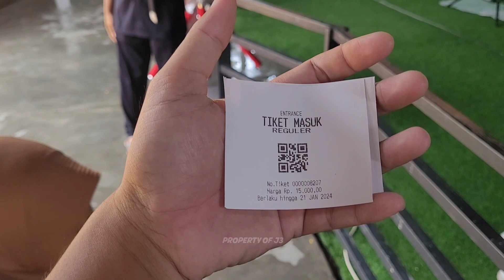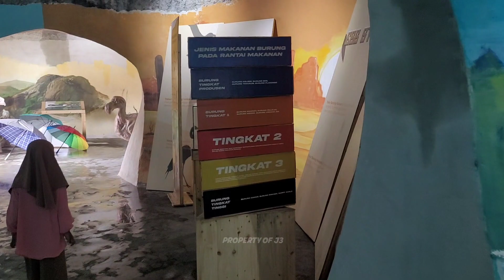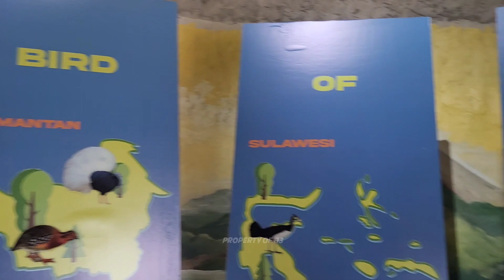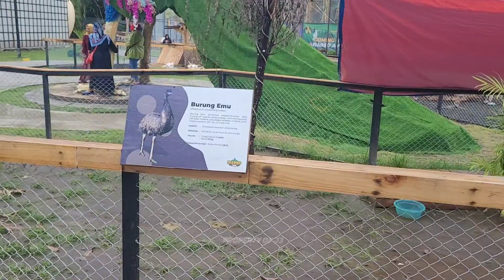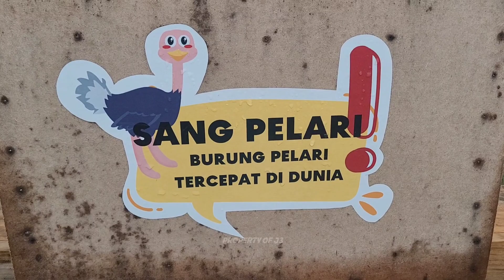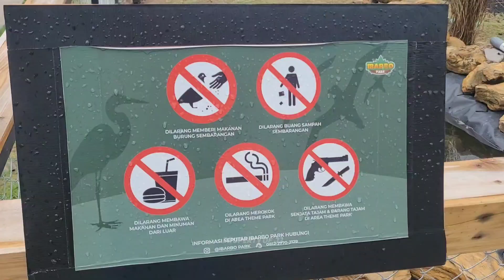WISATA TERBARU JOGJA IBARBO PARK